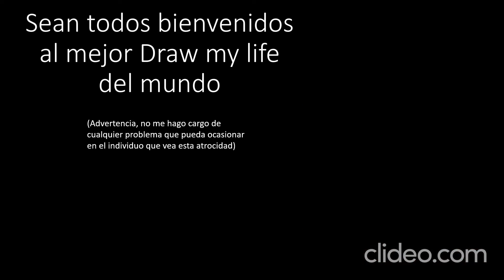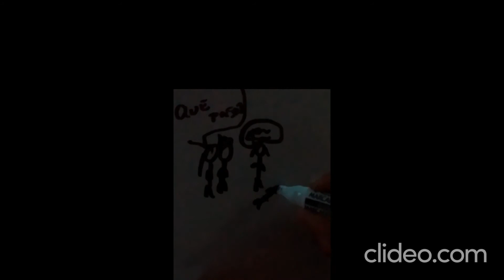Trabajo Draw My Life 4A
Trabajo practico de romeo y julieta draw my life